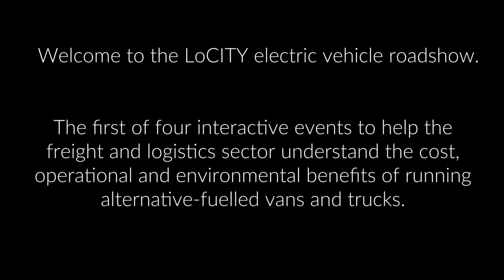LoCITY: Electric Vehicle Roadshow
I think the main message today is that plug-in vehicles aren’t a niche technology or a technology of tomorrow. They’re here, the vehicles are available now and there's plenty of fleets that are already using them and seeing the cost benefits, saving money and benefiting the environment as well.

It’s important to reduce emissions and Mercedes-Benz believes that electric is the future. It’s all about infrastructure; at the moment, gas and hydrogen is still available through Mercedes-Benz, but it’s about where you fill them up and how you support those vehicles. With the number of customers that are driving electric cars and a number of electric vans, it makes a logical step to have electric trucks because the charging infrastructure is there up and down the country, and particularly
in London.

I think the whole thing is a lot of information from a lot of different speakers and it was very professionally put together. We learned a lot.

I think the most important part for me is actually being outside, looking at the vehicles and these different types of vehicles that are being used.

We came here to find out all about electric vehicles. We run a small fleet, 20 vehicles up to
three-and-a-half tonnes, and I just really want to find out what’s on the market. We’re not quite there yet, but I think we might get a trial van next year and then hopefully, by 2020, roll out as many as we can across the fleet. A lot of it depends on the distance it can drive. But you have to keep up with these things and it’s great that something like this is put on for us to find out all about the
vehicles.